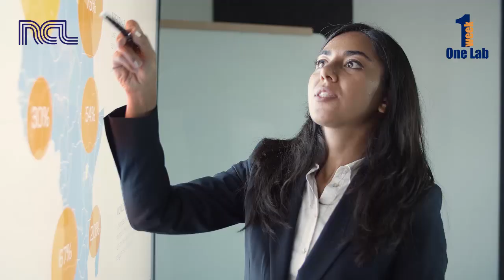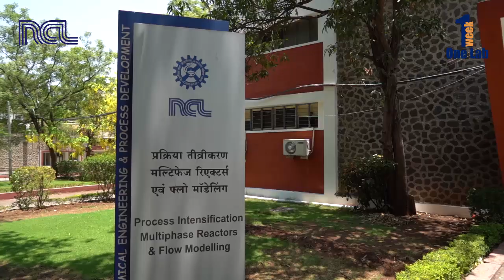CSIR-NCL: ONE WEEK ONE LAB PROGRAM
CSIR-National Chemical Laboratory (CSIR-NCL), Pune, is organizing the "One Week One Lab" program, six-day theme-based event from 22nd May 2023 to 27th May 2023 that will showcase the laboratory's cutting-edge research, expertise, and facilities to the stakeholders.
"One Week One Lab Program" is an Initiative of Council of Scientific and Industrial Research under the guidance of honorable Prime Minister and Minister of Science and Technology to showcase the technological breakthroughs and innovations of CSIR laboratories to the people of India over the course of many weeks.